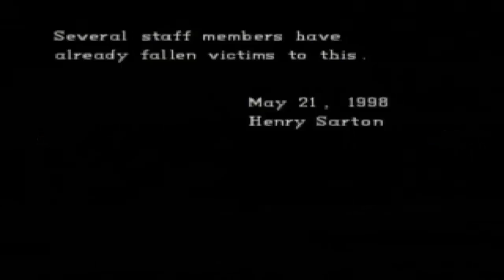Resident Evil Part 5